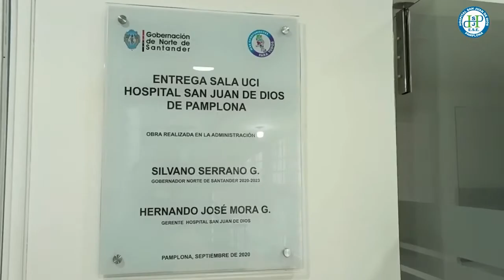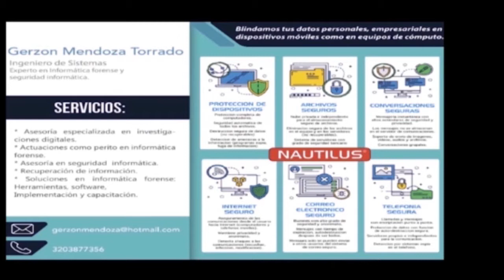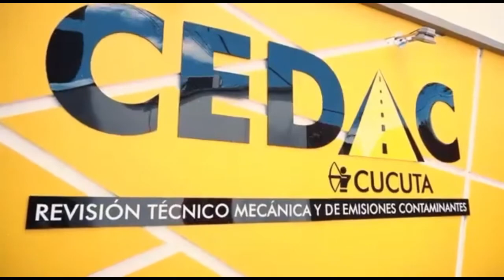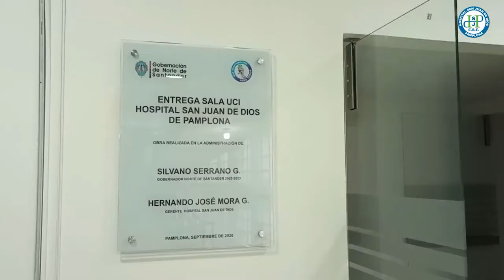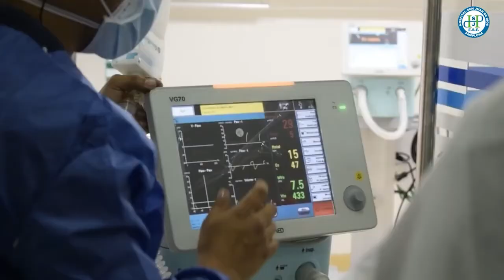JAIRO SUÁREZ COMESAÑA CONCEJAL DE PAMPLONA